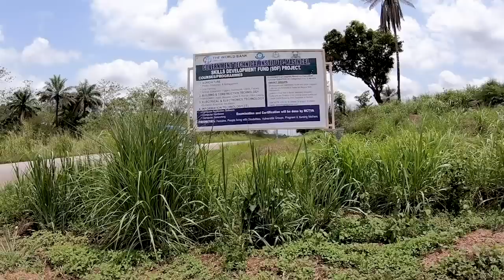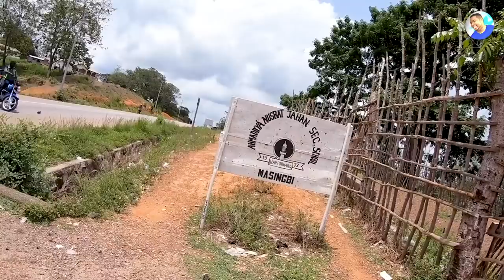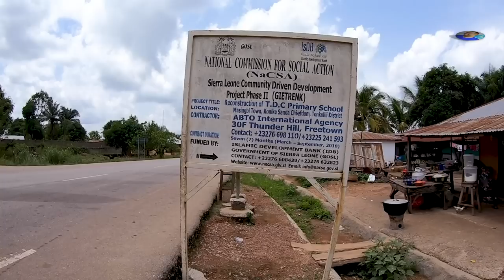Welcome To MASINGBI - Northern Sierra Leone 🇸🇱 Roadtrip 2022 - Explore With Triple-A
Welcome To MASINGBI - Northern Sierra Leone - MAY 2022.